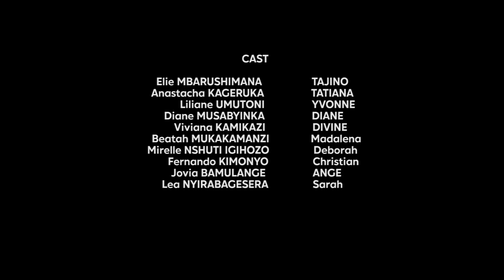INZOZI SERIES S3 EP14//Imitwe ya Diane itangiye gushya! Acakiranye na Tajino kwa Divine.